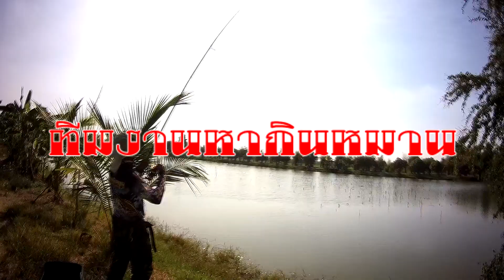ลุยป่าบัวเน่าเขาว่ามีนางฟ้ารถถัง เทปนี้งัดกันมันส์มือเลย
สวัสดีท่านผู้ชมทุกท่านด้วยนะครับ วันนี้ผมและทีมงานขอนำเสนอผลงานล่าสุดของเรา ตกปลาหน้าดิน หากินยังถิ่นเก่า ตามล่าหาไอ้รถถังและนางฟ้าบ่อ36 เขาบอกว่าเยอะมากในป่าบัวเน่า อย่าลืมกดไลค์กดแขร๋ กดติดตามเพื่อเป็นกำลังใจให้ผมด้วยนะครับน้าๆ